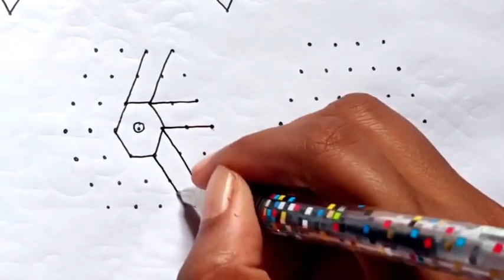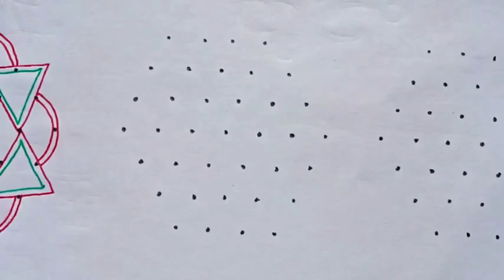7×4 dots kolam designs. Easy daily use dot kolam. Latest rangoli/muggulu. Easy rangoli. Small kolams